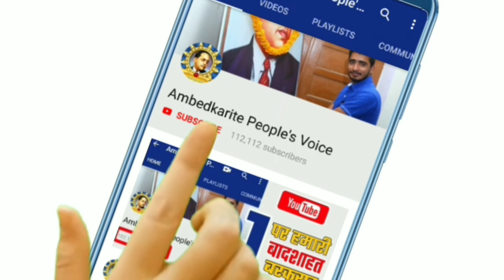अक्टूबर में आयेगी बसपा की पहली प्रत्याशी सूची || BSP || Mayawati | Bahujan Samaj Party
हमसे जुड़े -